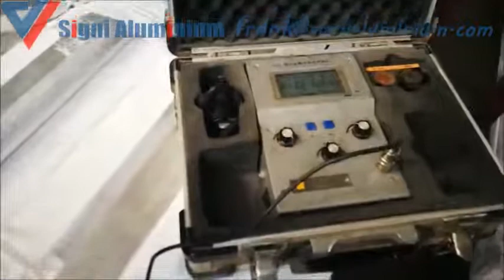1050/1060/1070/1100/1350/6061/6063/6082/6101 Aluminum flat bar busbar bus bar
Signi aluminium are one of the best Manufactures ,exporters and suppliers of Aluminum Flat Bar, which are highly appreciated for their high durability. Available in several thickness, sizes and shapes, these flats are made from high quality metals and we source them from the authentic and reliable vendors of the competitive market. Our products are provided for automobile, construction as well as engineering industries and these are available within prompt time period to the clients.

Product Details :
Shapp : flat;
Temper : T3-T8;
Alloy : alloy;
Certification : ISO;
Polished Aluminum profile : Chemical polishing;
length : up to 5000mm;
Height or Diameter : up to 150mm;
Width or Diameter : up to 150mm;
Wall thickness : up to 10mm;
Form : Square,Flat;
Aluminum alloy : 1000 series to 8000 series;
Surface finish : Oxidation, Powder, Coating etc.
Packing way : Best suitable packing way;
Aluminum temper : T3-T6;
Usage : Construction and building;
Export markets : Global;